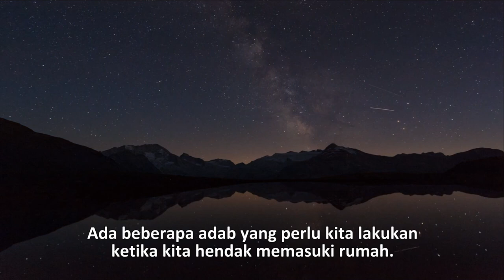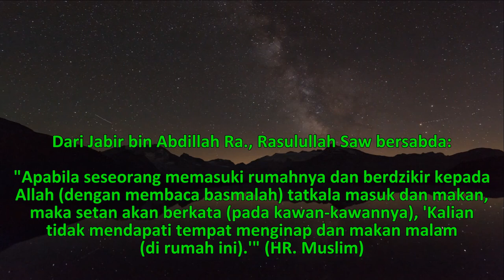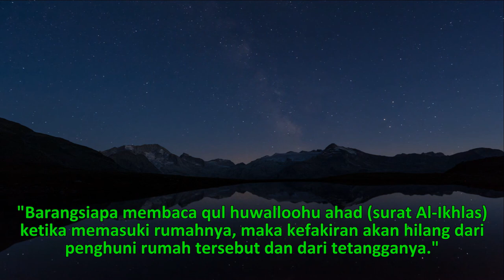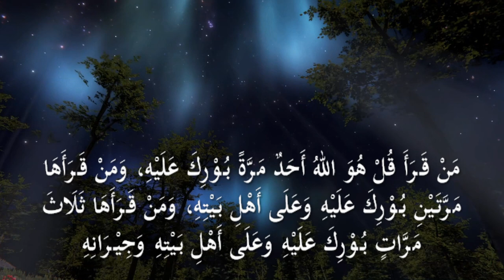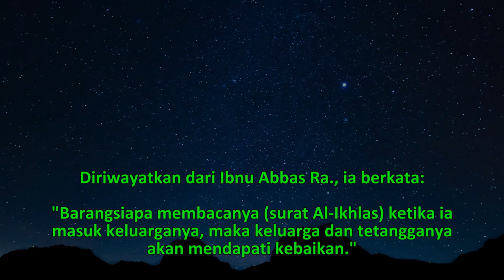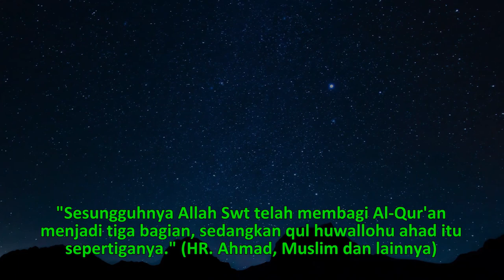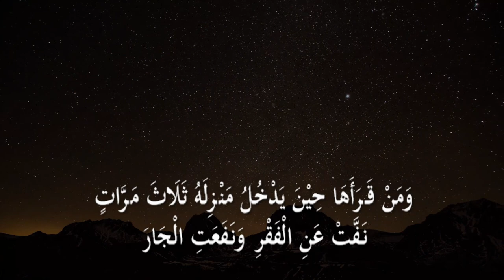Khasiat Surat Al-Ikhlas Untuk Rumah - Ust. Mahmud Asy-Syafrowi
Khasiat Surat Al-Ikhlas Untuk Rumah

Qu huwallahu ahad atau surat Al-Ikhlas memiliki banyak sekali keutamaan dan keistimewaan.
Diantara keutamaan besar dari surat Al-Ikhlas adalah jika ia dibaca saat masuk rumah. Ada hal istimewa yang akan kita dapati jika kita rutin
membaca surat Al-Ikhlas saat masuk rumah, seperti yang ditunjukkan hadits Nabi Saw.
Berikut ini kami sampaikan penjelasan tentang keutamaan surat Al-Ikhlas untuk rezeki dan keberkahan rumah, lengkap dengan cara mengamalkannya.

Mahmud Asy-Syafrowi